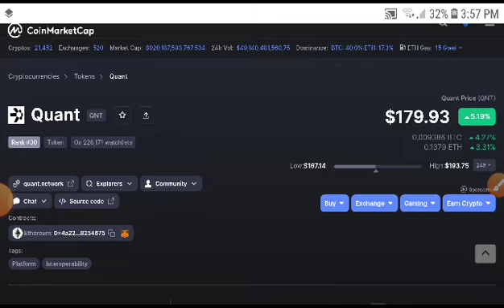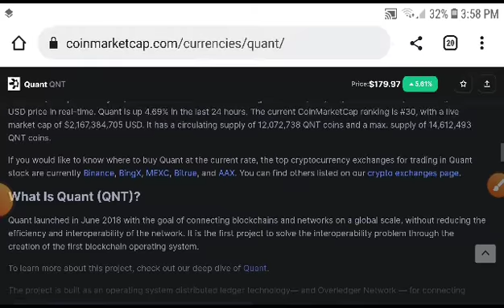Qnt coin Alert! Holders! Quant Price Prediction! Quant News Today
Queries Solved:
1.  today target
2.  price today
3.  price prediction
4.  token today target